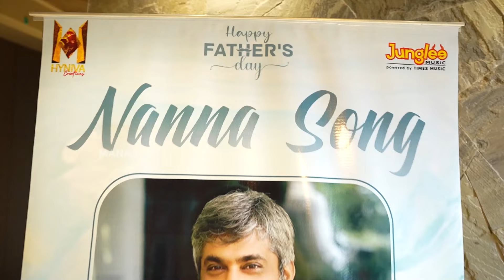Director Hanu Raghavapudi Launched Alanati RamaChandrudu Movie Song | Manastars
Watch Director HanuRaghavapudi Launched AlanatiRamaChandrudu Movie Song